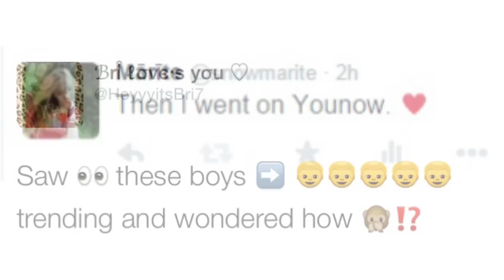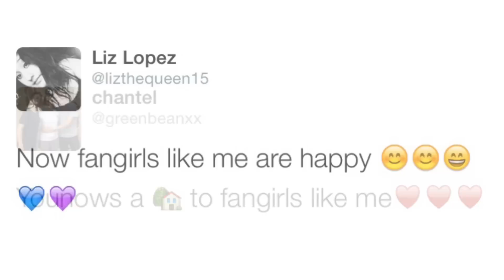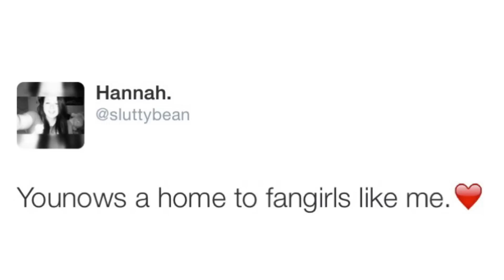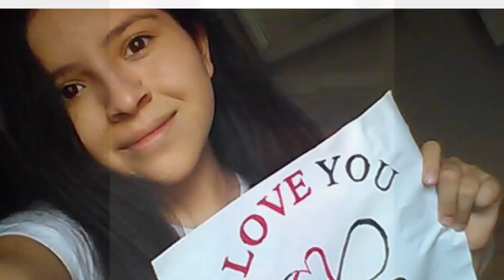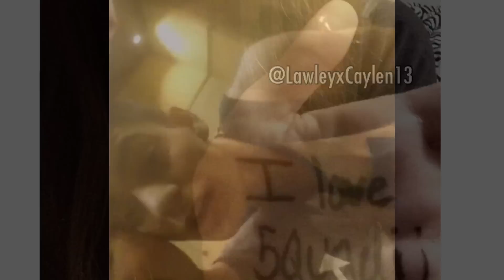5quad Song Fam Tweet Lyric Video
Hi guys. My name is Josie and I'm Mike's sister.
This is a video me and a bunch of supporters put together for 5quad. I hope you boys enjoy it! WE LOVE YOU GUYS TO THE MOON AND BACK!
NoChillSquad loves 5quad
PS thanks Hannah Stone for letting us use her song! (@iamhannahstone)